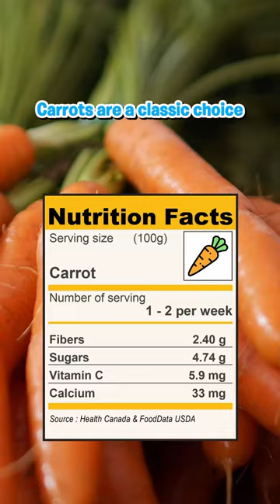Carrots - Guinea pig food guide